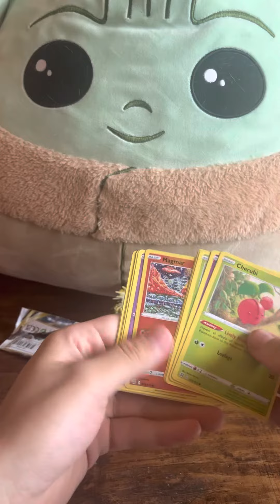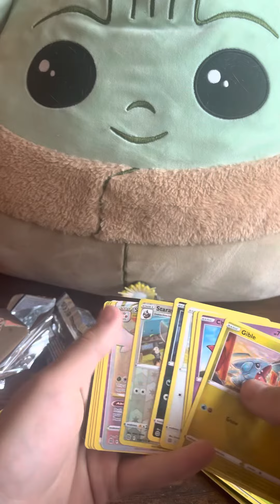Arceus figure collection what a pull at the end 👌